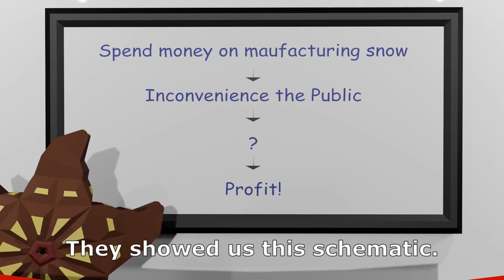Chocolate Starfish and the Shrinking Snowflakes.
The best reporter of Paradise begins his show